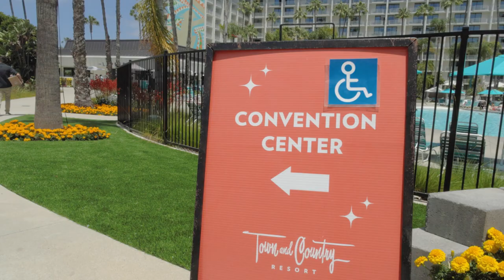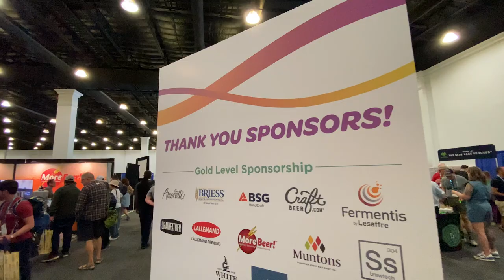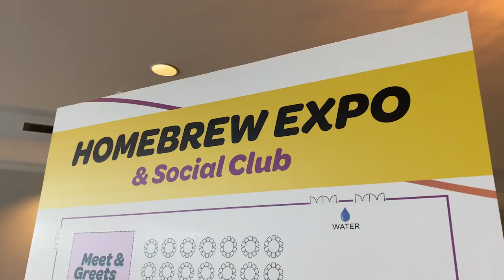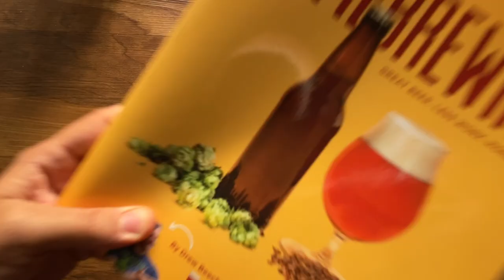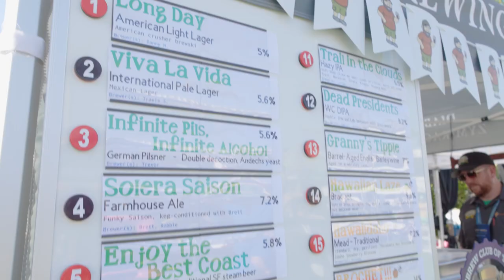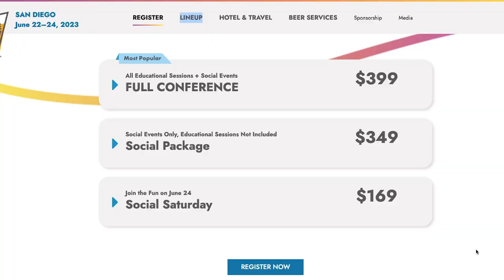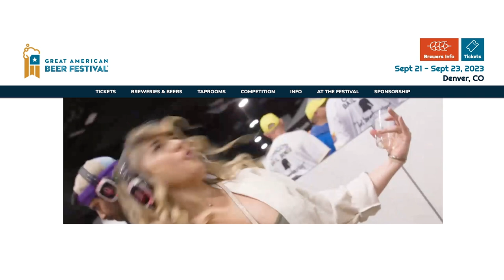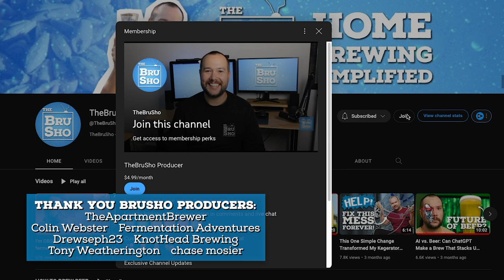Is HOME BREW CON Worth it??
Come along with me to my first Home Brew Conference. I'll show you what happens at the event, my favorite things and talk about some things I wish were better.

Shoutout to @TheApartmentBrewer  & @PortlyGentleman !

Brewing Equipment I use